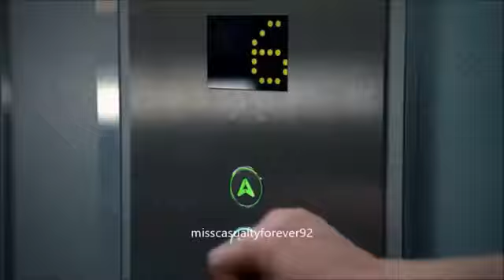Casualty Jac Naylor Scenes 2018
Here are some scenes from when Jac Naylor appeared in Casualty 2018 series 32 episode 17